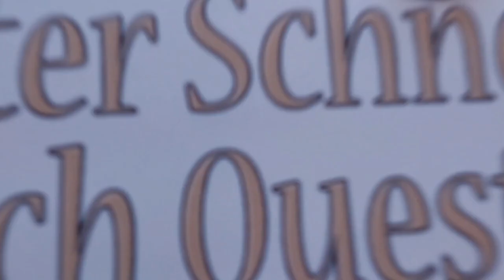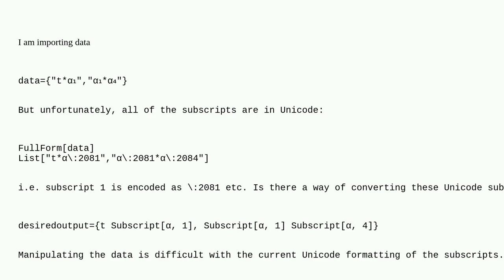Mathematica: Converting Unicode Number Subscripts to Standard Mathematica Subscript Notation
Converting Unicode Number Subscripts to Standard Mathematica Subscript Notation

A special thanks goes out to the community

  subscript character-encoding unicode